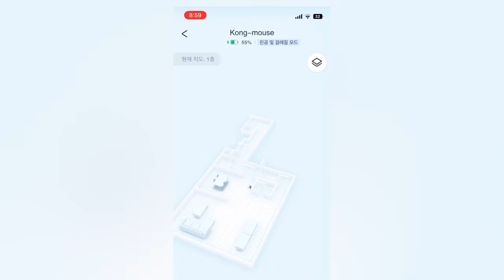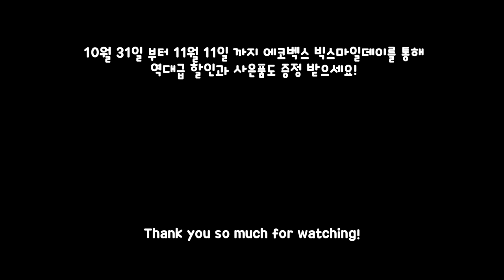When you have a dog that is floofy as heck